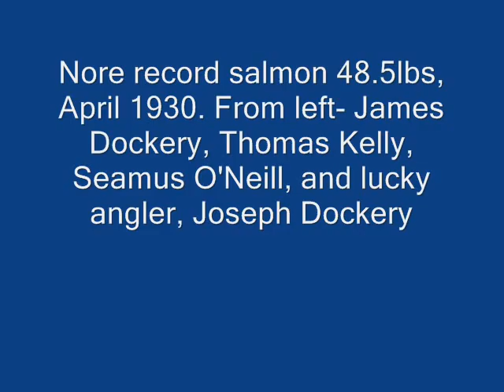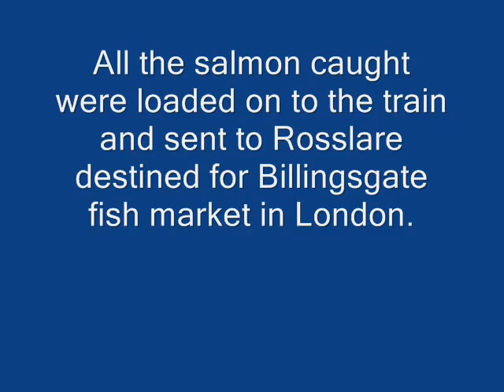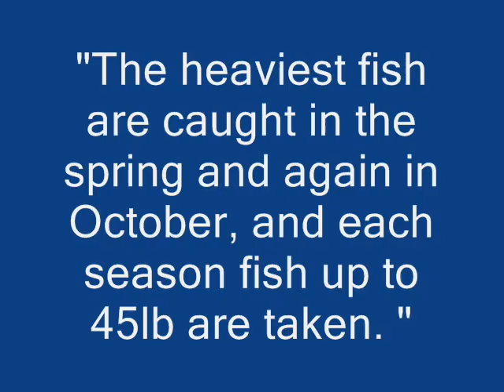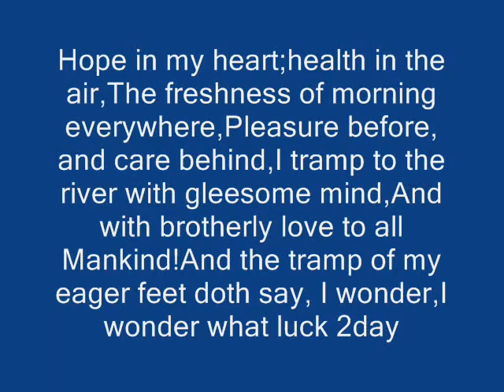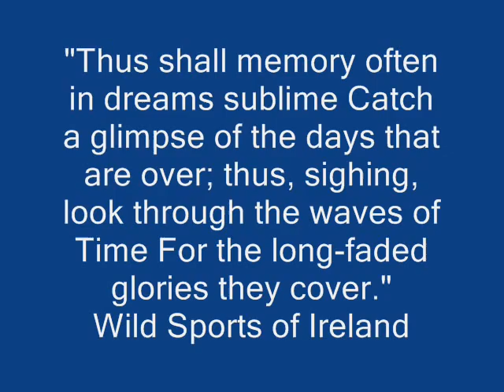Great Salmon of Ireland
Nore and Shannon Rivers divulge their age old secrets in photographs of once monstrous salmon that stalked the falls of Thomastown, Poul-na-Hassa and Doonass.